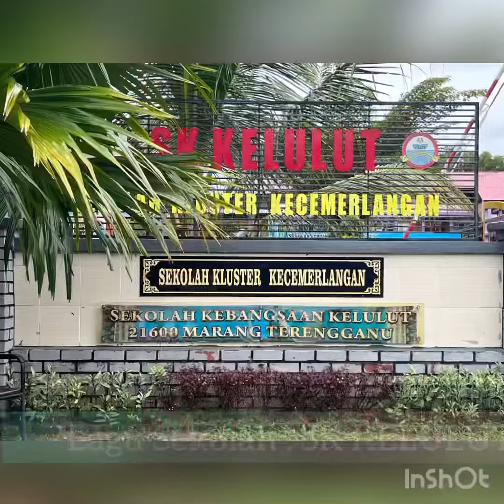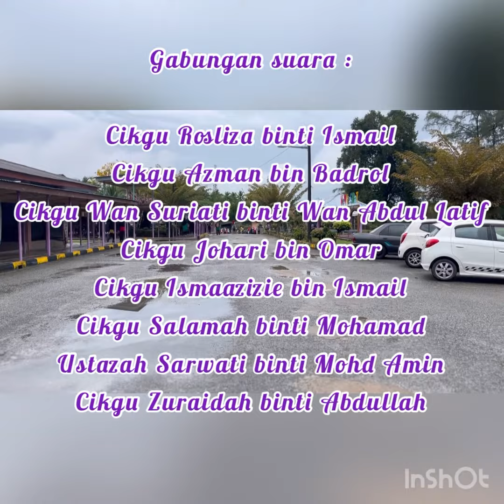LAGU SEKOLAH : SK KELULUT,MARANG TERENGGANU